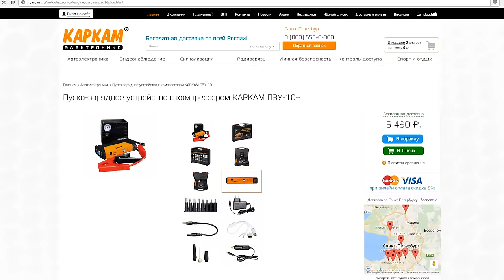Не встречайте по одёжке.